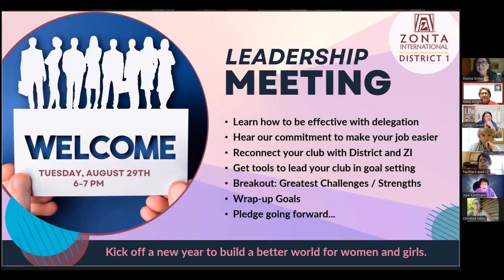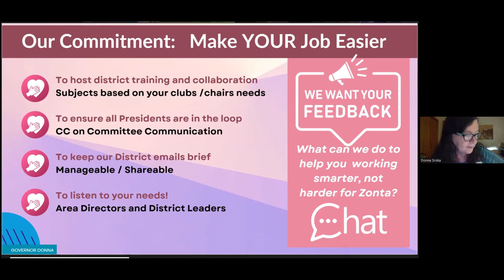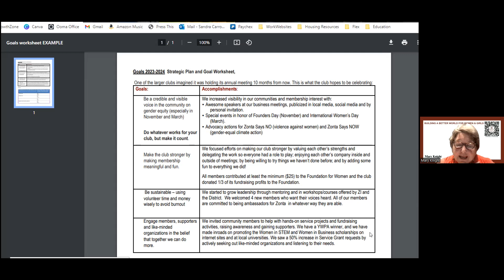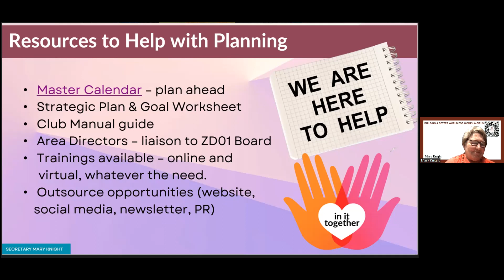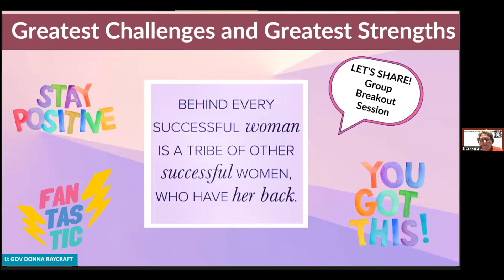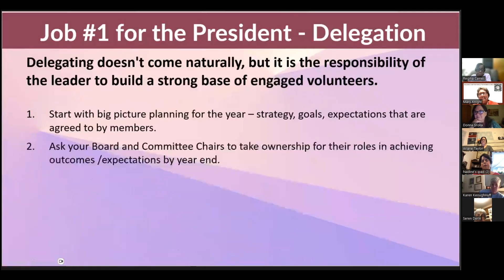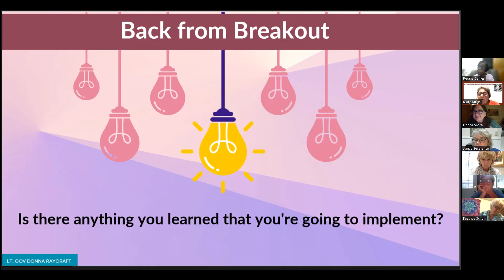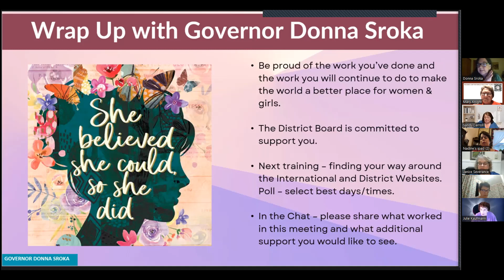Leadership meeting 8 29 23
District 1 Leadership Meeting - getting off to a great start.
You are critical
Delegate to empower all members
SMART GOALS
Take advantage of tools
District has your back.